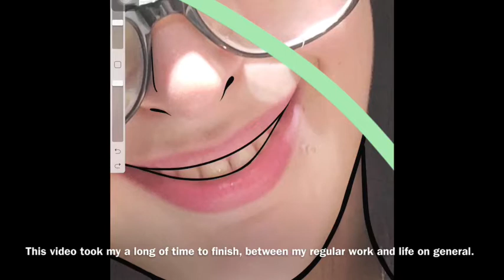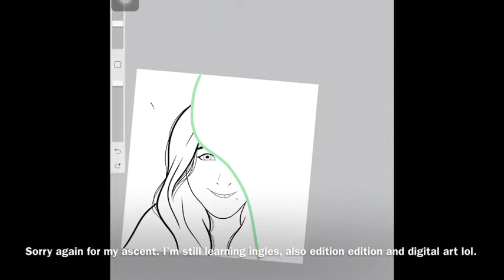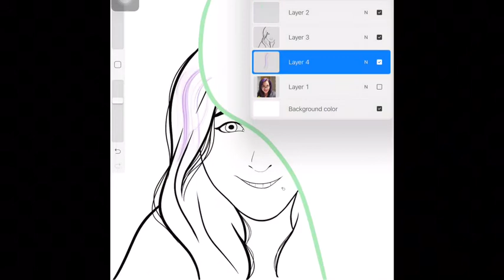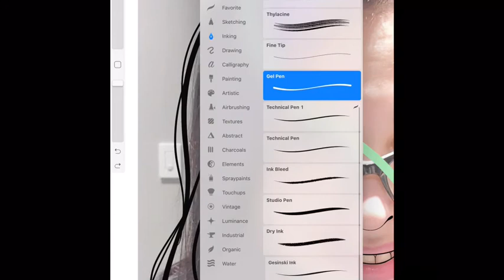My fist challenge on the channel TOONME 😱 and my first voice over 😰 /speed paint.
I’m really nervous and happy with this video because I finish it actually download on my channel.

Deviant art (with +18 art on it).

Redbubble store.